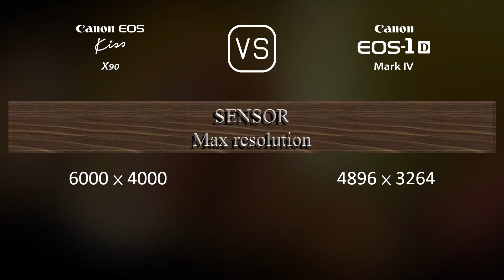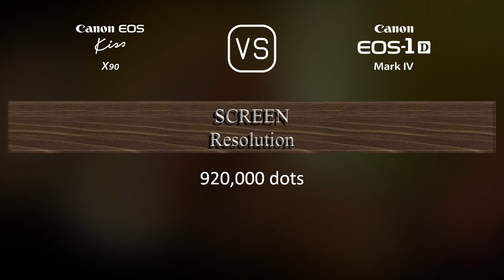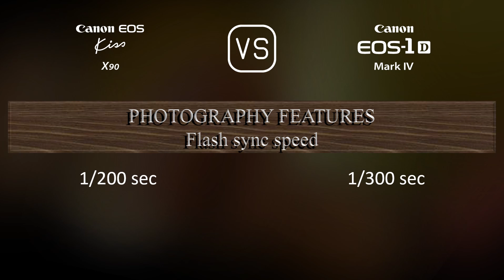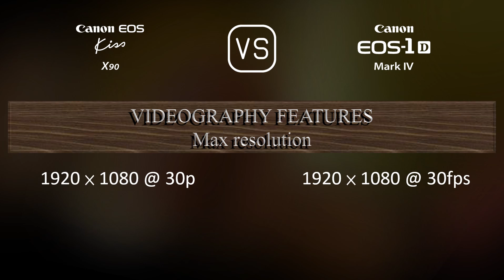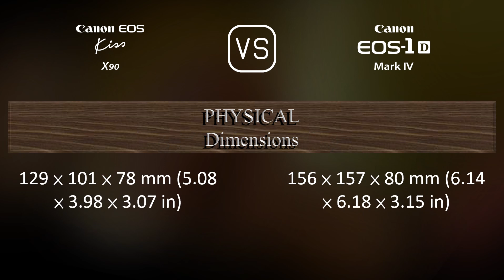Canon EOS Kiss X90 vs. Canon EOS-1D Mark IV: A Comparison of Specifications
This video overviews the Canon EOS Kiss X90 and the Canon EOS-1D Mark IV in a parallel comparison of specifications.

00:25 LAUNCH
00:33 BODY
00:40 SENSOR
01:01 IMAGE
01:16 OPTICS & FOCUS
01:41 SCREEN
01:58 VIEWFINDER
02:09 PHOTOGRAPHY FEATURES
03:03 VIDEOGRAPHY FEATURES
03:17 STORAGE
03:20 CONNECTIVITY
03:45 PHYSICAL
04:03 MISC